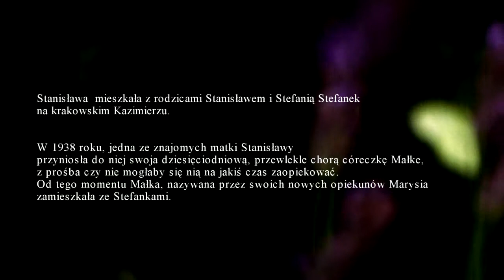Stanisława Sordyl. Krakowscy Sprawiedliwi. Motywy. Postawy. Przesłanie.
Projekt, realizowany w ramach programu „Patriotyzm Jutra”, miał na celu odnalezienie i utrwalenie relacji osób, które w czasie II wojny światowej, z narażeniem własnego życia, ratowały Żydów skazanych przez nazistów na zagładę.

Swoim życiem poświadczają oni horror i grozę II wojny światowej, ale również postawę bezinteresownego ratowania drugiego człowieka, heroizm dnia codziennego i głęboki humanitaryzm.